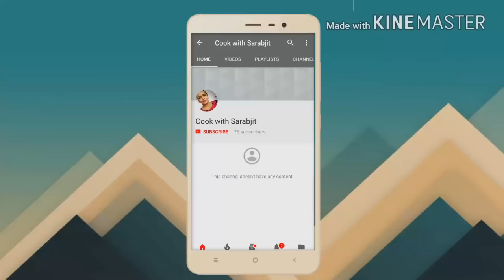Very tasty and crunchy chakli recipe